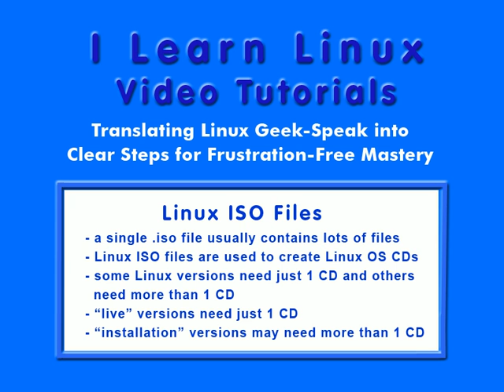Linux ISO Files Contain the Linux OS for a Linux CD/DVD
When a single ISO file, such as a Linux ISO file, is burned onto a CD / DVD and then you look at the contents of the CD / DVD afterwords, then the CD / DVD has lots of files on it, and not just a single file.

When you burn a Linux ISO file to a CD / DVD, then the CD / DVD has all the Linux operating system program files that are needed on the CD / DVD (instead of a single file ending in .iso).

Linux Tips: Always check the contents of a Linux CD / DVD after burning a Linux ISO. If you burn it incorrectly, then you will have a single file on the CD / DVD (ending in .iso) instead of the complete Linux OS (thousands of Linux software programs) on a "bootable" CD / DVD. Therefore, when you try to boot with this Linux CD / DVD, you won't be able to - and you won't be able to run Linux (and install Linux or run a Linux live version)!

Some Linux versions just need a single CD / DVD and others need more than one CD / DVD.

For example a Linux "live" version just requires a single CD / DVD and some Linux installation versions require more than one CD / DVD.

So, if you're downloading some versions of Linux to burn on CD / DVD, so that you can install Linux from CD / DVD, then you may need to download several Linux ISO files and burn them to several CD / DVDs.

and watch sample Linux videos and read free Linux articles and easily learn how to: download Linux ISO files, put Linux on Windows so you can run Linux in Windows, install Linux, learn Linux concepts and run Linux commands.

Go to the link above and start learning how to use Linux today!

Clyde Boom